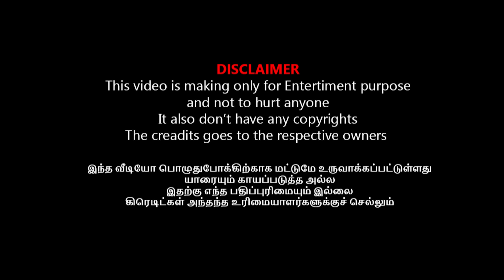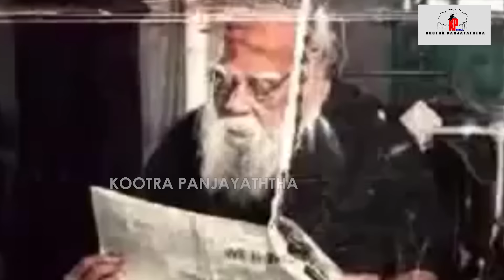பெரியாரை இழிவுபடுத்திய தற்குறி I FAIYAAZ HUSSAIN TROLL I Faiyaaz Hussain Standup Comedy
பெரியாரை இழிவுபடுத்திய தற்குறி I வளர்த்த மகளை திருமணம் செய்தாரா பெரியார்? I FAIYAAZ HUSSAIN TROLL I Faiyaaz Hussain Standup Comedy

சாதி பார்த்து ஓட்டுக்கு காசு கொடுத்த பாமக I SARAVANAN VS BALU TROLL

விக்கிரவாண்டி இடைத்தேர்தல் தோல்வியால் கதறிய அன்புமணி I vikravandi by-election

கமலை சம்பவம் செய்த ஷங்கர் I INDIAN 2 REVIEW TROLL

நா ஒரு சித்தர் 400 வருடம் உயிரோடு இருப்பேன் I BOOMER JACKUVAR THANGAM TROLL

சாட்டையை ஏன் கைது பண்ணீங்க கொந்தளித்த ஆடு I ANNAMALAI TROLL I SAATAI DURAIMURUGAN ARREST

INDIAN 2 மேடையில் பாட்டு பாடி கதறவிட்ட அதிதி I ADITI SHANKAR SINGING TROLL#indian2audiolaunch